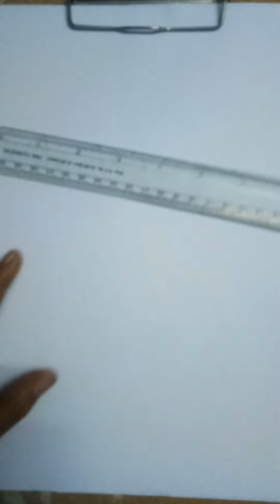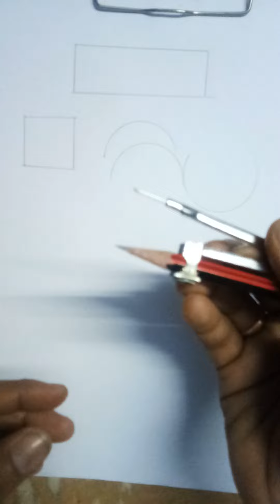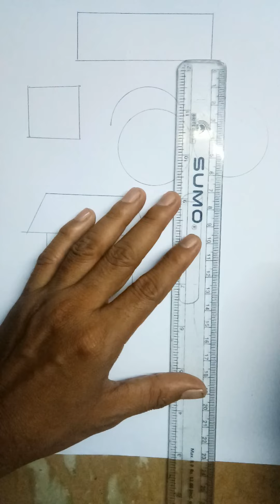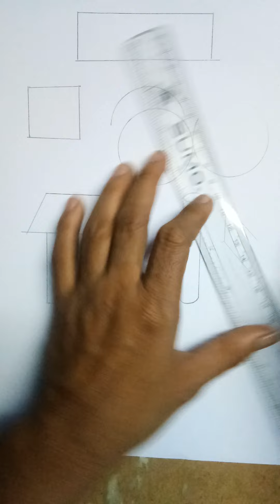Easy drawing /Drawing ideas for bigginers /Basic drawing /subhanji drawing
basic drawing
subhanji drawing